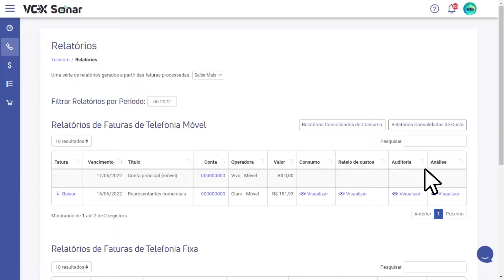Auditoria de faturas | VC-X Sonar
A VC-X Sonar reúne diversas funcionalidades para descomplicar e automatizar a sua gestão de telecom e TI. E mais: um marketplace completo para que você encontre as melhores soluções em um só lugar.

A auditoria de faturas é uma das funcionalidades que você encontra na VC-X Sonar. Por meio dela, sua empresa tem acesso a análises automatizadas das faturas de telefonia móvel, comparando o que foi contratado no plano com o que está sendo cobrado.

Se algum erro ou cobrança indevida for identificado na conta, você vai ficar sabendo e terá todas as informações para abrir um processo de contestação junto a operadora.

Quer testar agora?

👉 APROVEITE NOSSO PLANO FREE!
Acesse e use todas as funcionalidades da VC-X Sonar gratuitamente!

ASSISTA MAIS ▶️

VC-X Sonar | Uma plataforma completa para descomplicar a Telecom e TI

LEIA MAIS 🤓

Cobrança indevida de telecom: o que você precisa saber?

SOBRE A VC-X
Somos uma plataforma completa que descomplica a automação, gestão e aquisição de Telecom e TI para a sua empresa